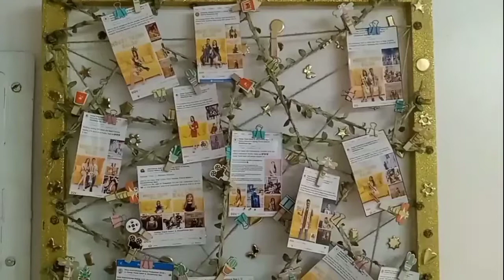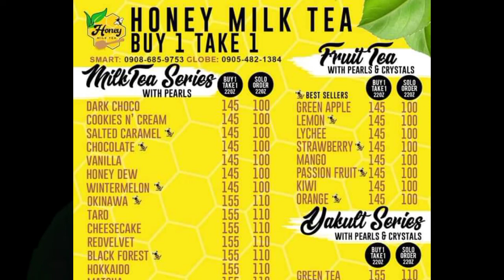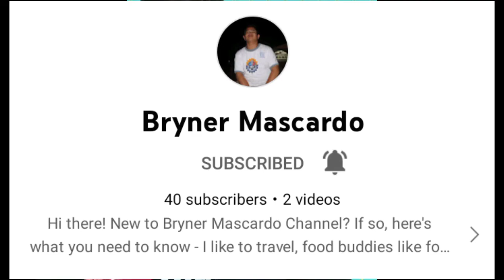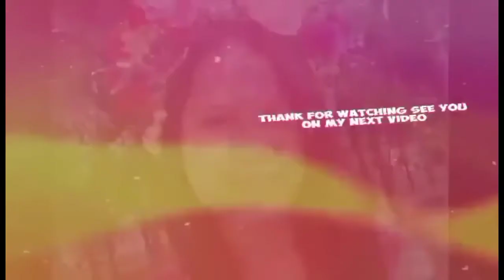Saan Murang Hair Cut Salon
Nagpa gupit ako sa murang haircut salon dito sa Muntinlupa City

0:01      intro
1:28      Salon Entrance
3:21      Salon staff
4:53       MegaLove shoutOut